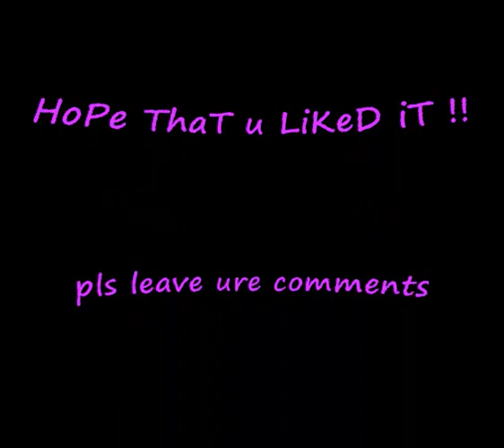Planes !!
this video is about planes .. i hope that u like it and pls leave ure comments .. thanks EdDiNuGurL !!